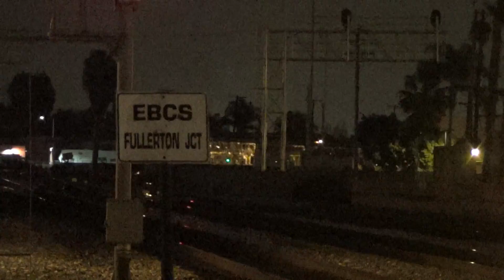Amtrak #4 Southwest Chief departing Fullerton station 2017-01-21